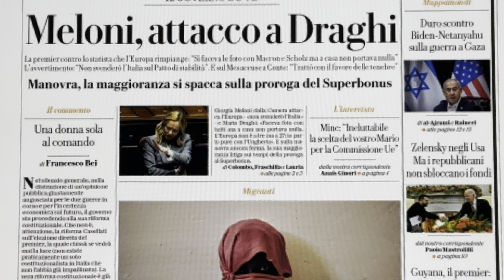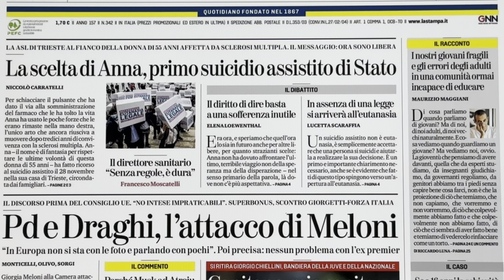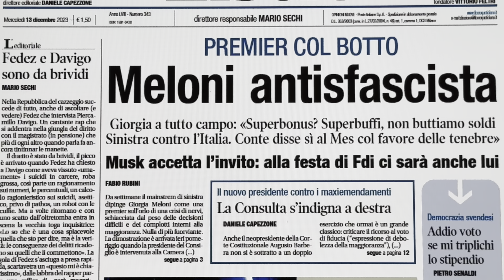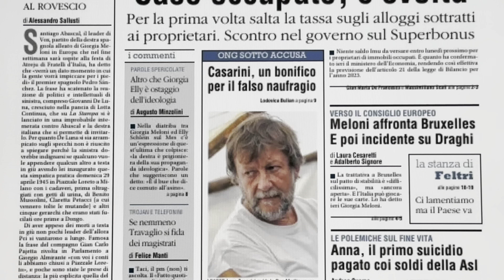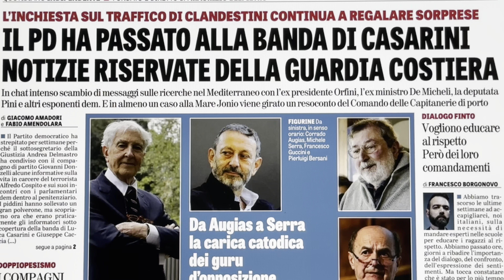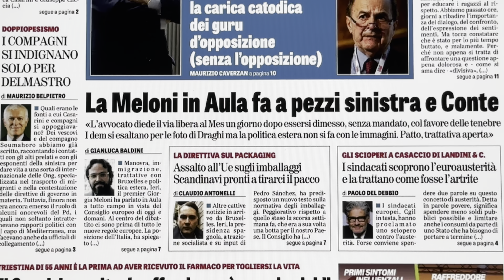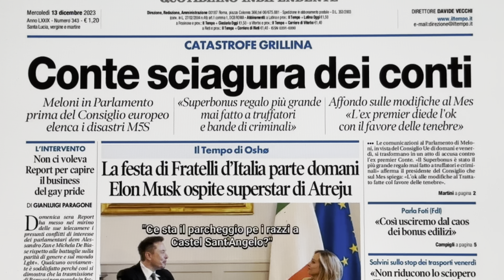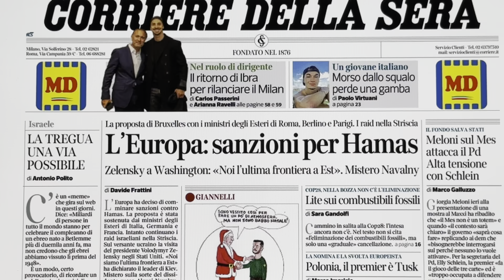Rassegna stampa 13 DICEMBRE 2023. Quotidiani nazionali italiani. Prime pagine dei giornali di oggi